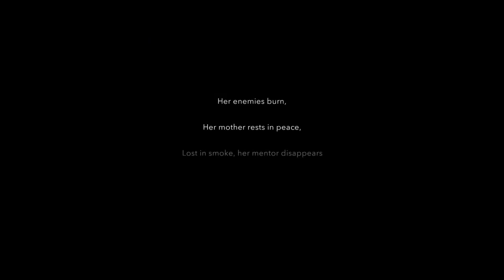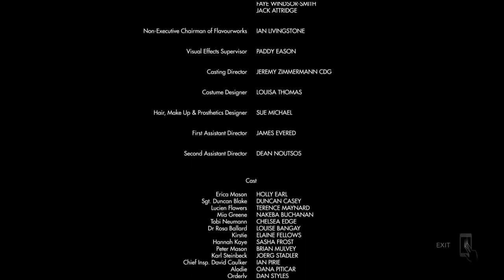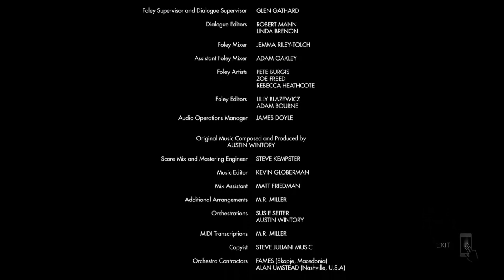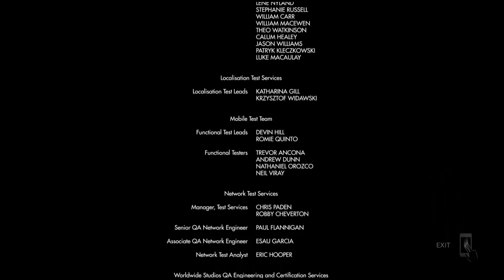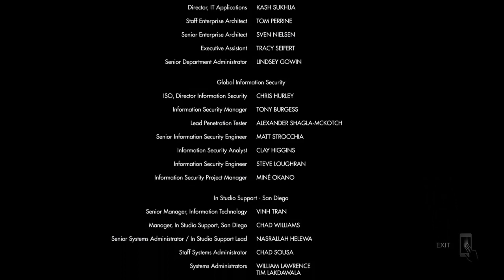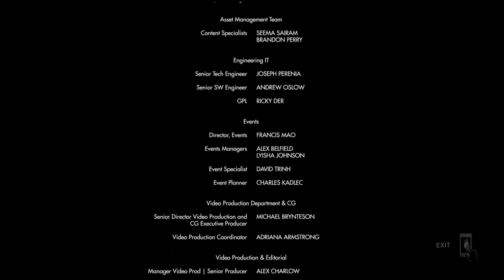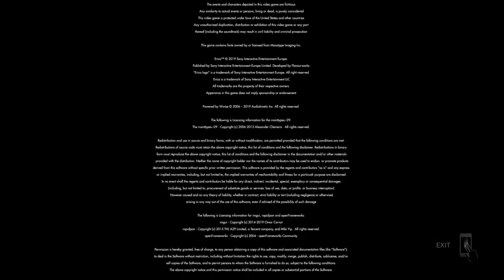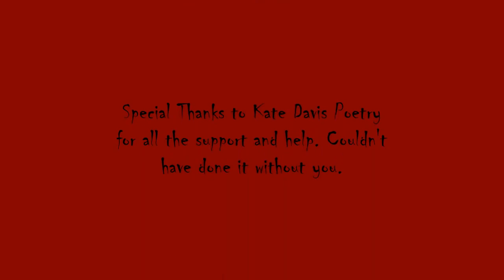RZB Erica 1.4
Hello RZB World, Rogue Zombie Bear bringing an end to Erica's story but the question remains; how does it end?